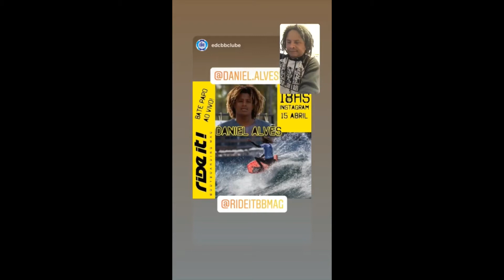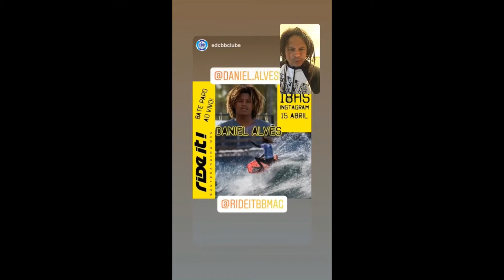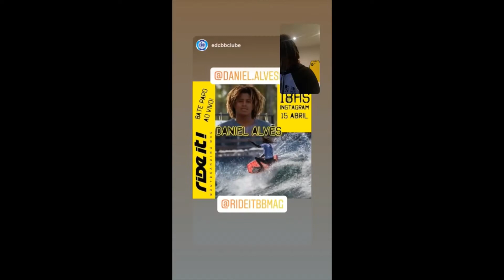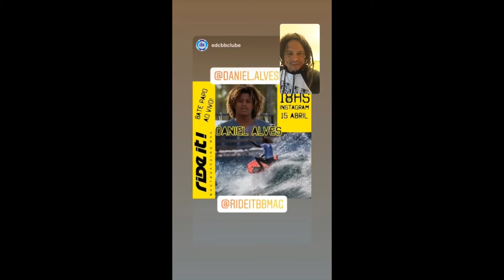Bate Papo com Daniel Alves na Ride It!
O bate-papo com o Waterman Daniel Alves que ninguém pode perder...  .
Quarta-feira  dia 15 de abril invadimos sua casa em pleno confinamento pra te fazer viajar nas estórias e aventuras vividas pelos nossos atletas super-heróis.

Chama os amigos e curta esse bate-papo com o editor chefe da Ride It! Elmo Ramos.